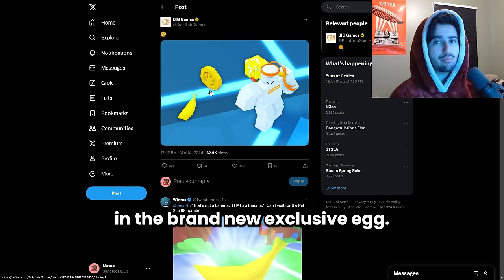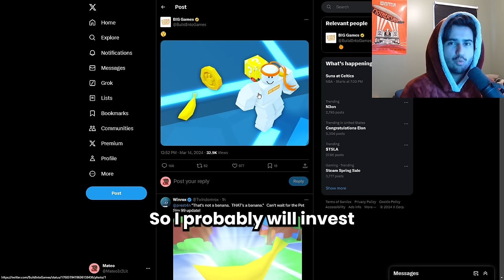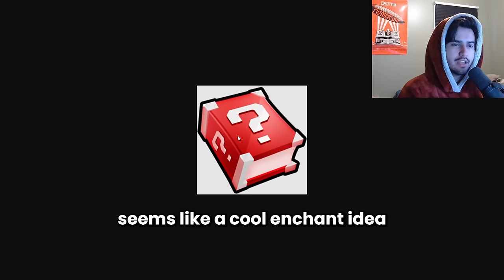New Update 7 Leaks + Deflation Is Back Again??? Pet Simulator 99 (Market Analysis #7)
We discuss the new leaks and their impact on this deflation we are current seeing.